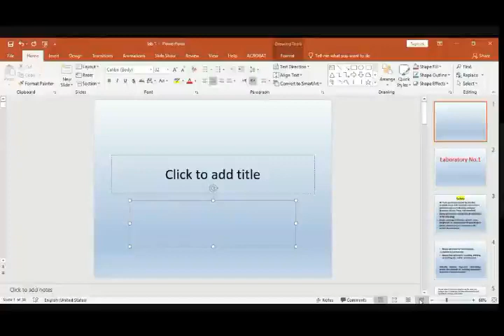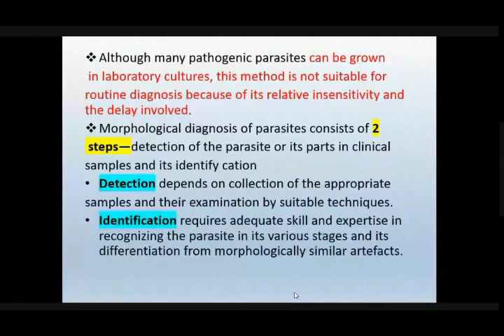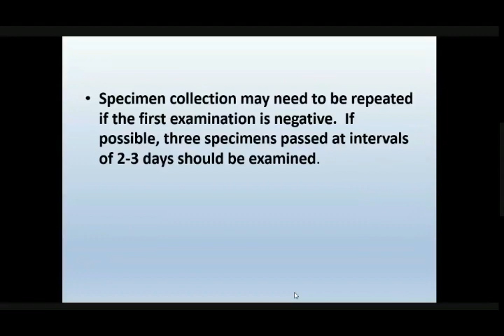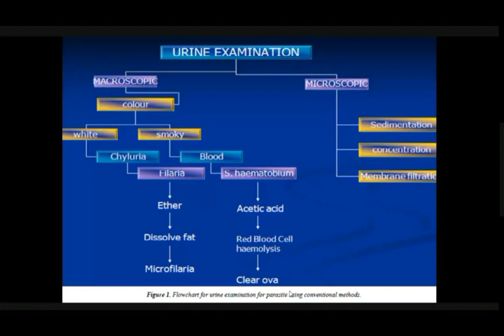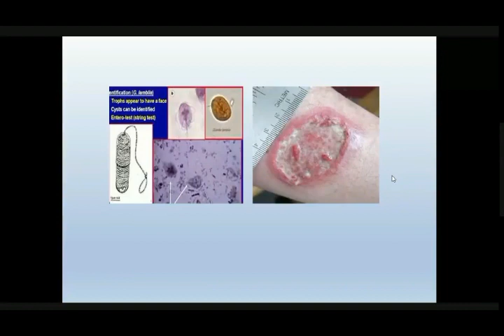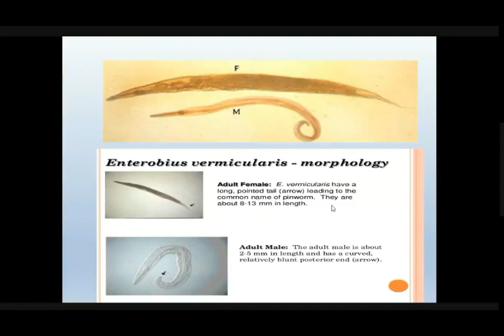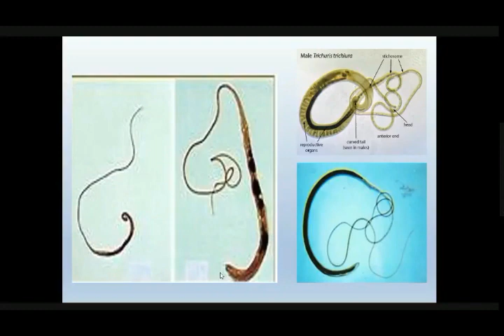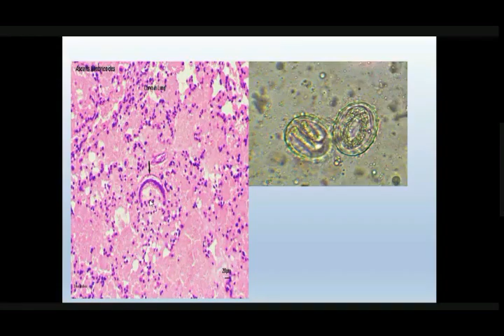parasitology practical lab 1+2